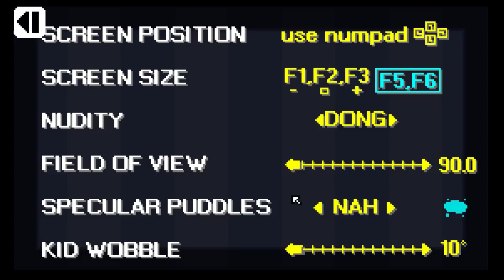Shower With Your Dad Simulator 2015: Do You Still Shower With Your Dad?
Now you can finally shower with your dad once more.